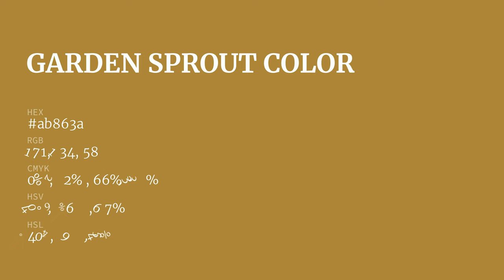Garden Sprout color ab863a hex color - Yellow color - Cool color ab863a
What color is Garden Sprout ? ab863a hex color - Yellow color - Cool color ab863a

Hex ab863a Color Code is also known as Garden Sprout color.

Hex ab863a Color code in RGB color code model is created after adding 67.06% red color, 52.55% green color and 22.75% blue color.
Hex ab863a Color code in CMYK color (process color) code model is generated after subtraction of 0% cyan, 21% magenta, 66% yellow and 32% black.